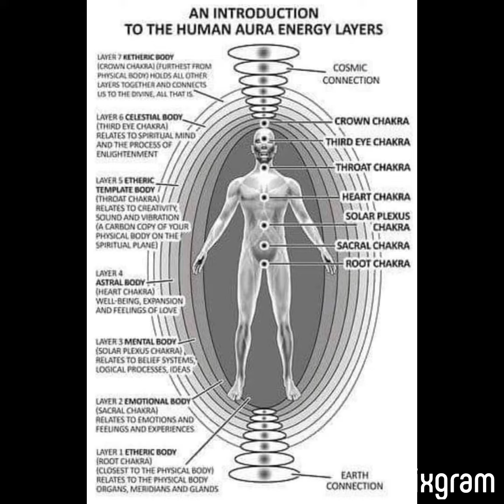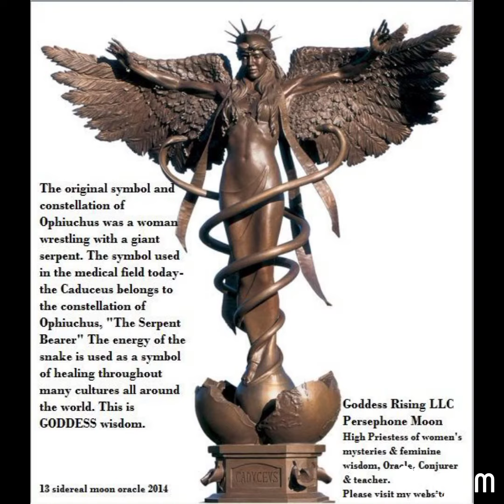Pacific Coast Highway 🛣 🎶 ⛱ ✨ Flat Power MixXx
"Pacific Coast Highway"

jett centerfoLd

x snippet x mixXx

your vibe ✨ attracts your tribe ✨